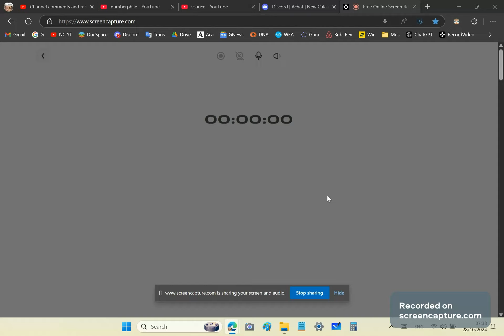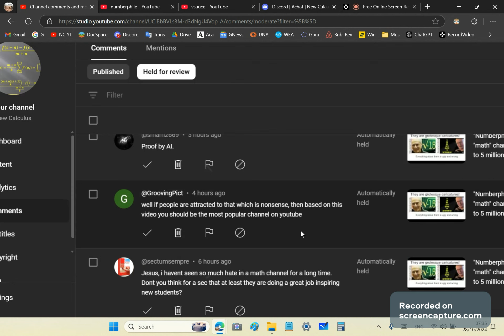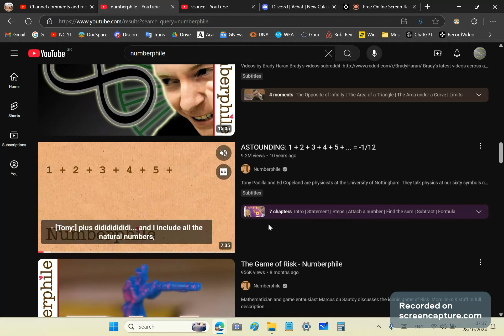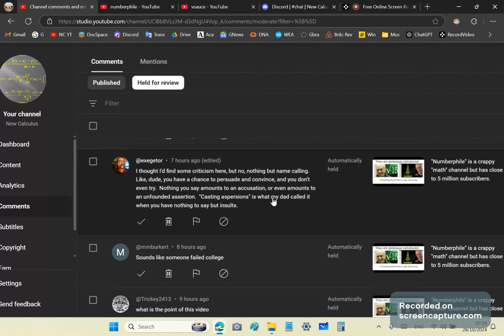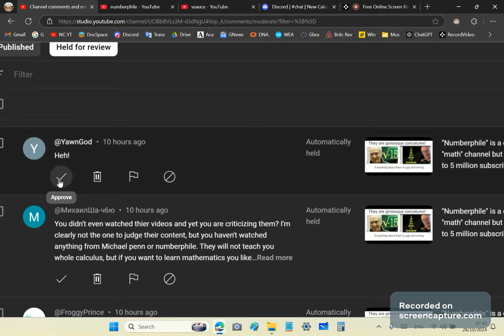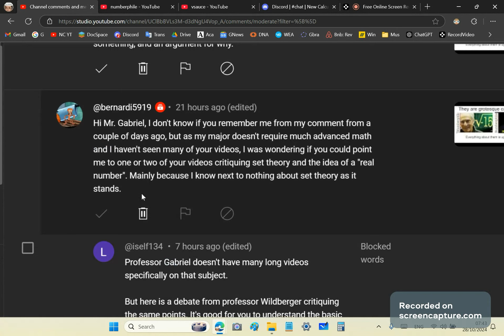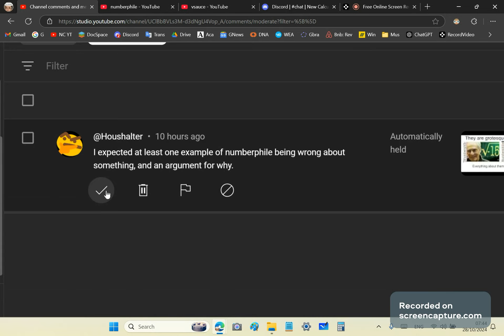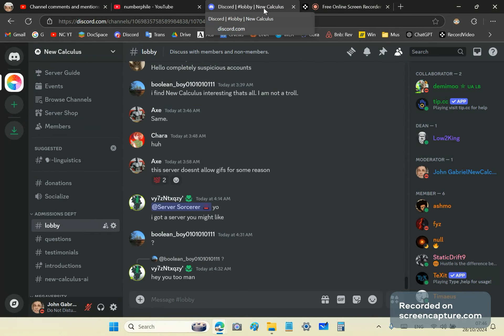Why I usually don't allow comments. Sit back and enjoy a cuppa coffee with me!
People should NEVER be allowed to post comments anonymously. I mean really, can anyone who is so low in confidence even have anything to say about mathematics and calculus. No one takes anons seriously. If you want to be taken seriously and treated as a human, use your real name. Don't be afraid of being wrong. Everyone I know (including myself) has at some or other time been wrong.

Admins of YT are truly incompetent. They should not only verify users but also require using real names. This would clean up the comment sections once and for all and save the planet's resources from the screeds of drivel being posted. So, by disallowing drivel in my comments section, I am doing my part.

Learn about the Gabriel Polynomial (GP) which is a very advanced concept not possible using mainstream derivative or integral definitions. The GP is always a closed form polynomial and has no Error term:

The scum of YouTube are constantly threatening and looking for excuses to shut down my channel.